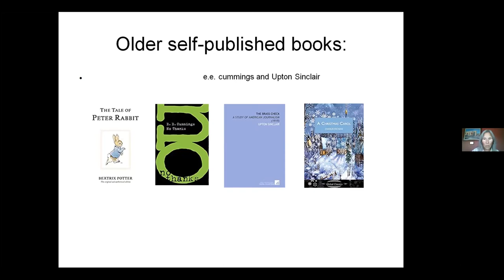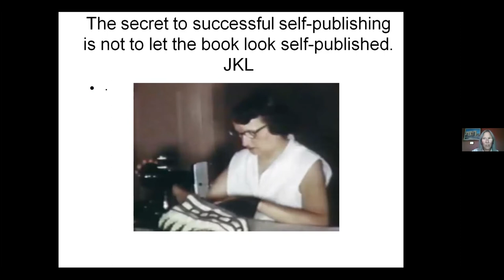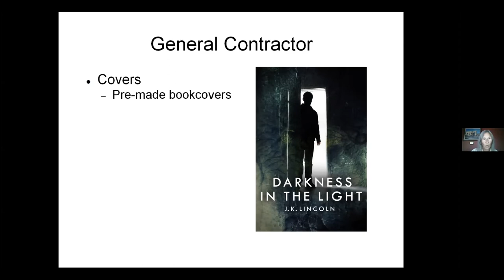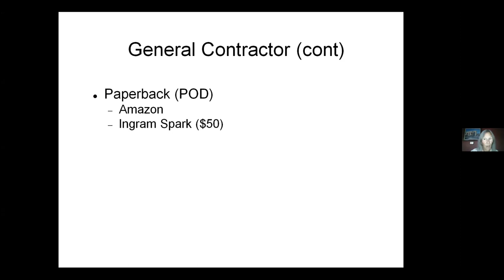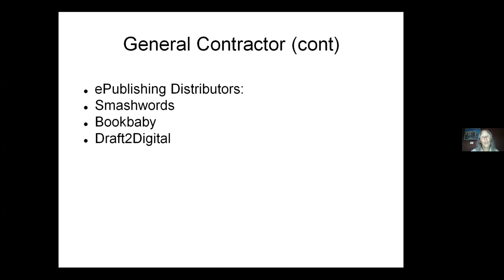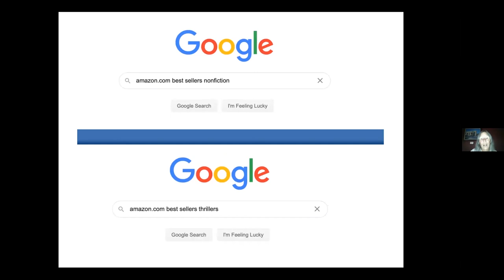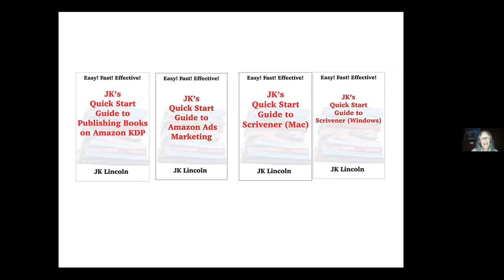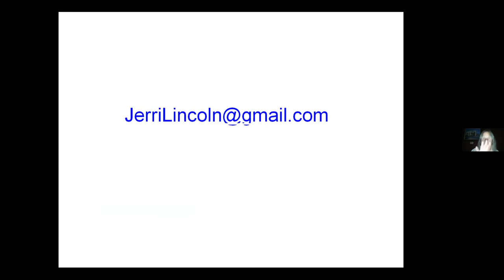Self-Publishing Your Book with Jerri Kay Lincoln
In this talk, writer Jerri Kay Lincoln will point out the benefits and pit-falls involved in the process of self-publishing. Jerri will also cover the process of self-publishing books in digital format. This program is hosted by Central Arizona Writers and presented with funding from the Friends of the Prescott Public Library.

Jerri Kay Lincoln is a writer who comes from a family of writers, and has been writing since early childhood. Jerri has written more than twenty-five books in many genres including women’s fiction, suspense, memoirs, romance, children’s books, mystery and yoga books. Her current projects include writing rhyming children’s books and working on the fifth book in the Rutledge Historical Society Cozy Mystery series.